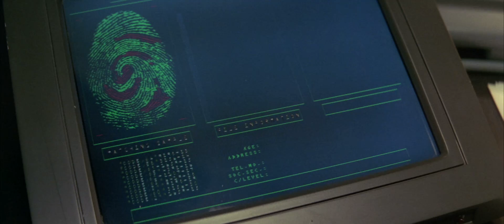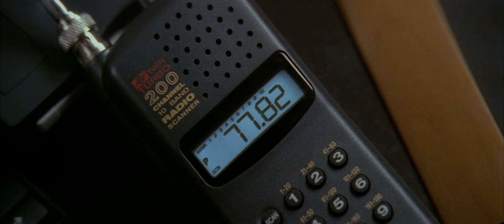Mission: Impossible - Trailer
Tom Cruise ignites the screen in this runaway smash hit that "holds you on the edge of your seat before blasting you out of it." (Howard Rosenberg, Los Angeles Times). Cruise stars as Ethan Hunt, a secret agent framed for the deaths of his espionage team. Fleeing from government assassins, breaking into the CIA's most impenetrable vault, clinging to the roof of a speeding bullet train, Hunt races like a burning fuse to stay one step ahead of his pursuers... and draw one step closer to discovering the shocking truth.